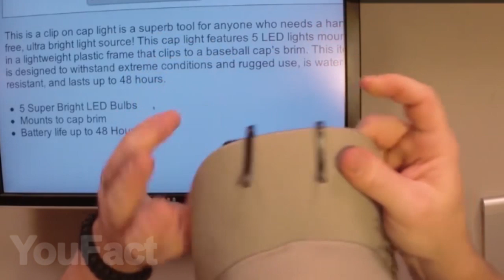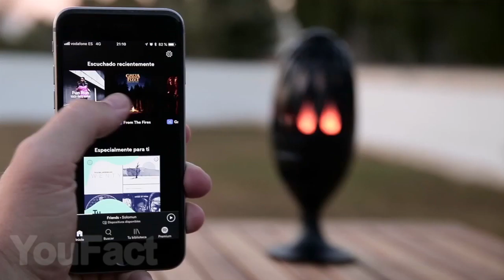10 COOLE Gadgets für den CAMPING, die den Kauf wert sind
1. Tragbarer Bluetooth Lautsprecher
2. Sonnenbrille mit bluetooth mp3 Player
3. Snapchat Brille
4. Baseball Kappe mit LED
5. Zusammendrückbare Wasserflasche
6. Ultraschall Mücken Vertreiber Schlüsselanhänger
7. Dünne Powerbank
8. Outdoor Überlebens Paracord Armband
9. Bluetooth Lautsprecher mit LED-Flamme
10. Badminton set mit Netz

Mögt ihr es, Zeit im Wald oder mit Freunden im Freien zu verbringen? Heute haben wir nur für euch eine Liste mit interessanten Gadgets zusammengestellt, die ihr bei eurem nächsten Abenteuer im Freien mitnehmen könnt.